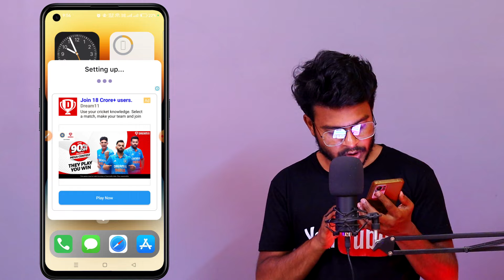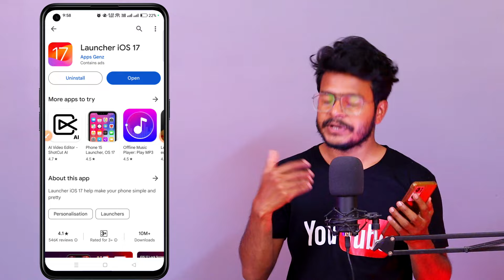iPhone Launcher for Android 2024 🍏 Apple-IOS Launcher 2024🍎 IOS 17 Launcher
If you want to make your Android phone like an iPhone then you can watch this video till end. Here I suggest you Best iPhone Launcher app for your Android device which new version iPhone look Launcher in the year of 2024. Really this Apple IOS Launcher can make your Phone like a Real iPhone or IOS system. iPhone 17 Launcher app available in Google Play Store and IOS 17 Launcher can gives you all those features which make your phone looks like an iPhone or Apple.

1. Best ios launcher for android 2024
2. Best iphone launcher for android 2024
3. IOS 17 launcher for android 2024
4. How to set iphone on android
5. iPhone settings on android